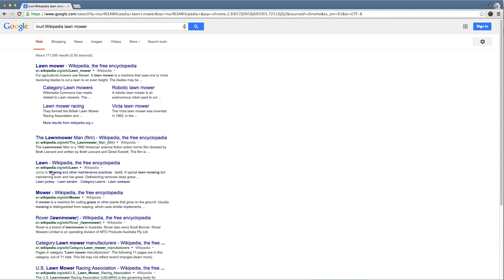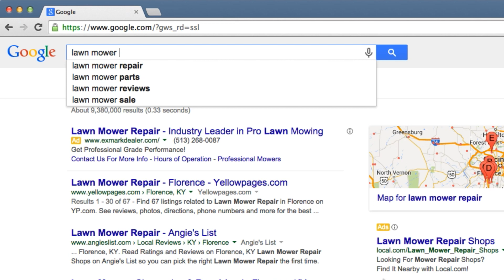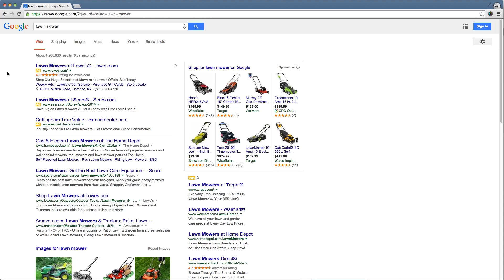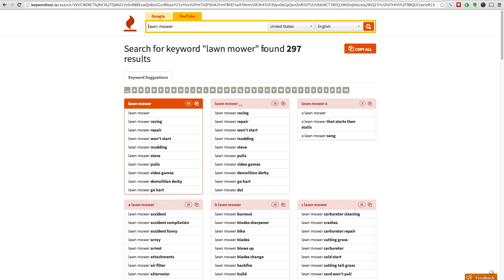6 Keyword Tools for Better Video Ideas and SEO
While SEO and keyword research are changing as Google continues to remove keyword data from its tools, there are still some good uses for keyword research and SEO. It's now less about trying to get the right keywords into your video's metadata and more about discovering what your target audience is searching for online. In this video I'll show you six ways you can still do keyword research using some free tools online.

6 Untapped Keyword Sources to Improve Your Keyword Research

More news stories for patron of Video Creators!